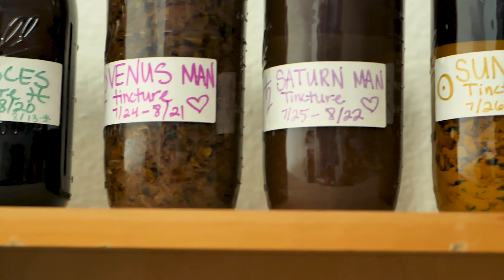Welcome to the Kejiwa Lab 2020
Welcome to the Kejiwa Lab!

Kejiwa is lovingly crafted for our fellow Lightworkers, Shamanic practitioners, Reiki Masters, Spiritual Healers and those on the journey home to Self.

Our activating elixirs are intended to enhance bodywork, meditation, breathwork, ceremonies, sound baths and any deep spiritual ritual you may practice for yourself and your clients.

Everything we create, from Ormus, to Spagyrics to Alche-Mists, are all made with the utmost attention and intention, using ancient practices and heart-centered focus.

We are excited to create more videos to bring you into the processes of creating these bottled blessings for you so you see and feel all the love that goes into what we do.

or on instagram @kejiwaalchemy

Xo, Monica at Kejiwa